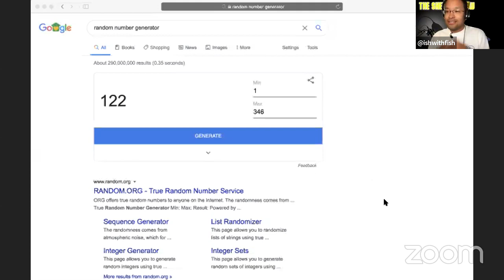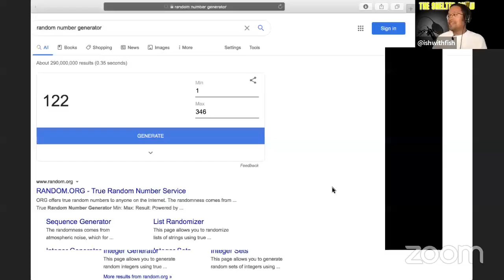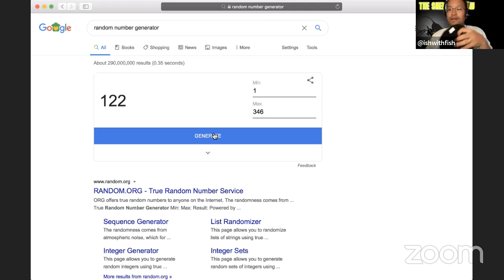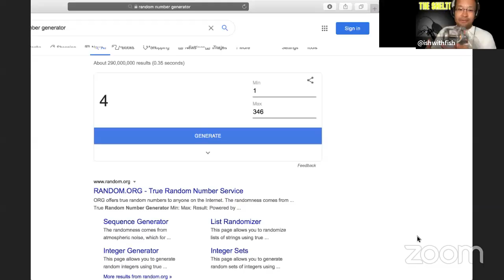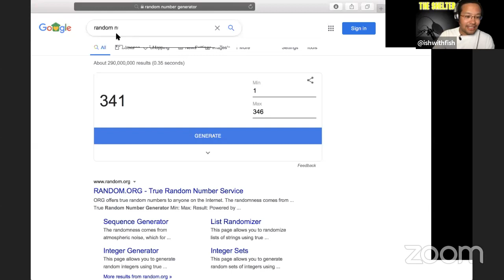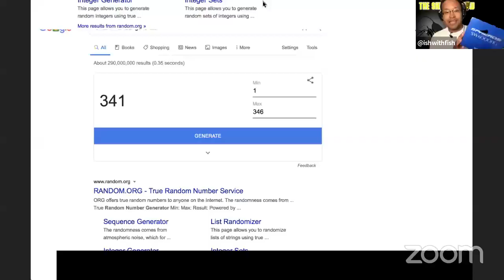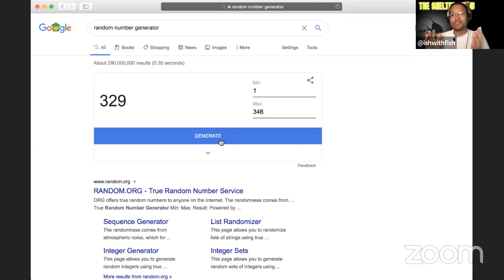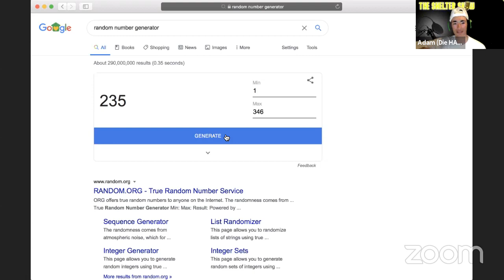Mirror Neurons | The Shelter Show LIVE! Ep 8 ft Fisherman's Life and Fundraiser Results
Matts of Fisherman's Life drops by to talk about his journey to YouTube success and how he never really meant to be the butter guy.